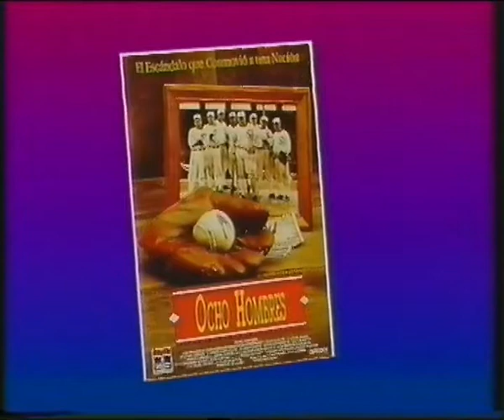Trailer - Ocho Hombres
Trailer de "Ocho Hombres" incluido en la edicion videoclub de "Atraccion Diabolica"